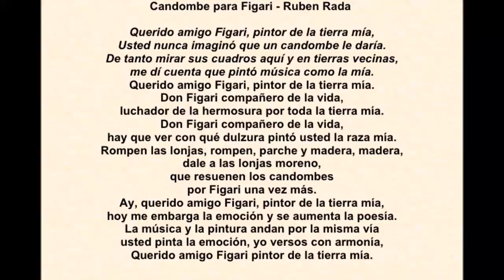RUBEN RADA - HUGO FATTORUSO - CANDOMBE PARA FIGARI (HOMENAJE A PEDRO FIGARI)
“Los candombes empezaban en Navidad; su apogeo lo alcanzaba el día de Reyes, y duraban los tres domingos siguientes. La gran fiesta era el 6 de enero, día de San Baltasar, el Rey Negro de la leyenda bíblica. Duraban las fiestas tres días seguidos y tenía lugar la consagración del Rey. Antes de empezar las fiestas, recorrían la población solicitando dinero, levitas, galeras, cinturones, collares, cintas y todo cuanto pudiera servir para ataviar con lujo al Rey, así como, el salón apropiado para festejar el acontecimiento.
Como se les miraba con indulgencia y simpatía, las contribuciones llovían en abundancia […] Después eran las visitas protocolares de cortesía a las familias, recorriendo la ciudad, para terminar con la visita al Gobernador y autoridades, que los recibían deferentemente, haciéndoles toda clase de regalos. El Rey y la Reina eran negros ‘libertos’; no eran esclavos, cuyos oficios alternaban entre cocineros, lavanderas, planchadoras; todos servidores de buenas y distinguidas familias.
De tarde eran las fiestas en los candombes; duraban tres días, para lo cual los patrones concedían un permiso especial y éstos se entregaban al baile, tan incansables para el trabajo, como para el consagrado candombe.
Fuera, en el patio, se encontraban bancos colocados en cuadro; la concurrencia llegaba vestida con sus mejores galas; enaguas almidonadas, amplias polleras de percal y zaraza, mezclados con sedas de fuertes colores y perfumadas con la antigua Agua Florida. Muy señoronas y empaquetadas, las negras daban lo mejor de su legendaria cortesía, y recibían la visita de las familias que iban a saludar a sus servidores, a quienes habitualmente se les llamaba con el nombre de ‘tío’”.

Miguel Ángel Jaureguy. El Carnaval de Montevideo en el Siglo XIX, ediciones Ceibo. Montevideo, 1944.